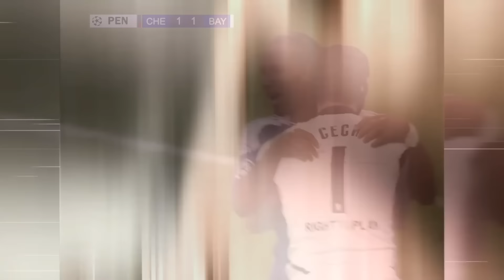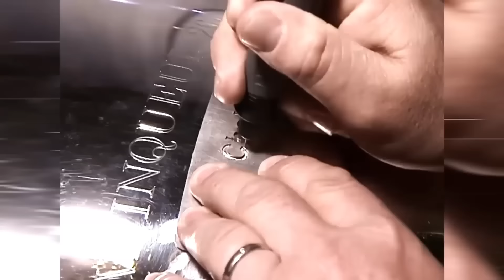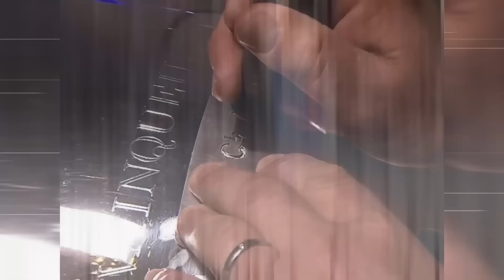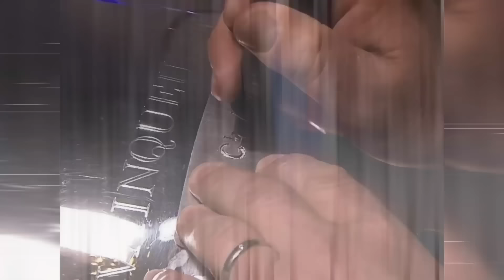[1 HOUR] SLIDE SONORIDADE MELÓDICA (SLOWED)